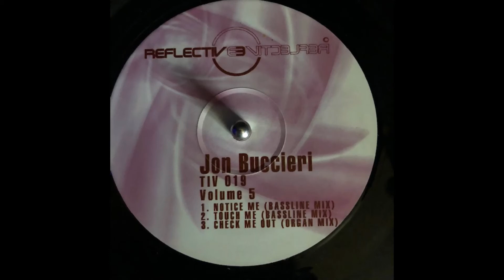Reflective 19 - Jon Buccieri - Volume 5 - Touch Me (Bassline Mix)